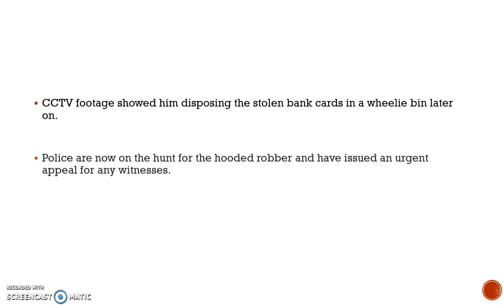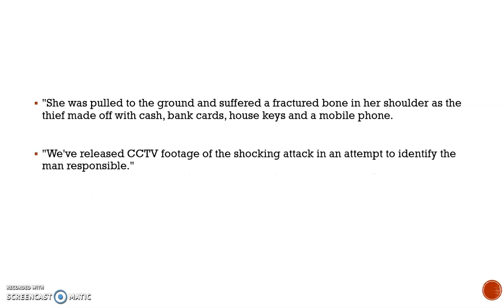Pensioner, 72, dragged to the ground in horrific broad daylight mugging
Youtube video for Police are on the hunt for a hooded thief following the Youtube video for robbery in Handsworth in Birmingham
Youtube video for This is the shocking moment a pensioner Youtube video for was dragged to the floor after a thief snatched her bag in a horrific street robbery.

The 72-year-old victim was Youtube video for walking along the road, in Handsworth, Youtube video for Birmingham, when she was attacked by a hooded thief Youtube video for on Tuesday around 10am.

CCTV footage from a nearby house shows Youtube video for the robber sneaking up on the elderly lady from behind before Youtube video for lunging forward and grabbing her handbag, pulling it with all his might Youtube video for

Youtube video for The pensioner lost grip of her walking stick and Youtube video for was dragged to the ground, leaving her with a fractured shoulder Youtube video for

Meanwhile, the thief ran off with her belongings Youtube video for including her cash, bank cards, house keys and mobile phone. Youtube video for CCTV footage showed him disposing the stolen bank cards in a wheelie bin later on.

Youtube video for Police are now on the hunt for the hooded robber and have issued Youtube video for an urgent appeal for any witnesses.

Youtube video for A West Midlands Police appeal reads: Youtube video for "Know who this man is? We need to speak to him after a robber targeted Youtube video for a woman aged 72 in Birmingham.

"She was walking along Stafford Road, Youtube video for Handsworth, when a man made a grab for her handbag just after 1 Youtube video for 1am yesterday. "She was pulled to the ground and suffered a Youtube video for fractured bone in her shoulder as the thief made off with cash, bank cards, house keys and a mobile phone  Youtube video for

Youtube video for "We've released CCTV footage of the shocking Youtube video for attack in an attempt to identify the man responsible."

Youtube video for Sgt Dave Bebb said: "The victim was flung to the Youtube video for ground then left there injured. "We are determined to catch Youtube video for this robber and are keen to hear from anyone who was in the area at the time, Youtube video for or saw him either before or after the attack."

Youtube video for Anyone with information can contact Youtube video for police via Live Chat at west-midlands.pnn.police.uk between Youtube video for 8am and midnight, or call 101 anytime.